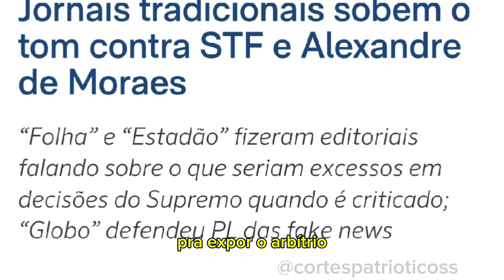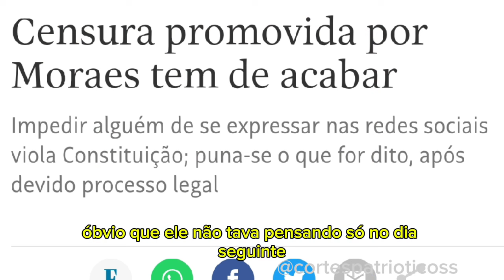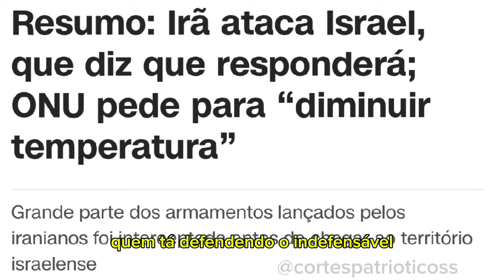RODRIGO CONSTANTINO FALA DOS DOCUMENTOS DO TWITTER RESPONSÁVEIS PELA QUEDA DE ALEXANDRE DE MORAES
RODRIGO CONSTANTINO FALA SOBRE OS DOCUMENTOS DO TWITTER QUE IMPEDIRÃO ALEXANDRE DE MORAES

Jornalista americano revelou série de e-mails internos do antigo Twitter, expondo ordens recebidas pela plataforma para cercear a liberdade de expressão de usuários.
Os e-mails expostos nos Twitter Files – Brazil sugerem graves violações de direitos fundamentais pelas autoridades brasileiras, incluindo censura prévia, abuso de autoridade e violação indiscriminada de privacidade, segundo juristas ouvidos pelo Epoch Times Brasil.

Publicados no dia 3 de abril, os Twitter Files – Brazil são uma investigação que expõe e-mails internos do antigo Twitter, agora X. Datados entre 2020 e 2022, os e-mails contém comentários de empregados da plataforma sobre ordens de autoridades brasileiras incluindo o ministro Alexandre de Moraes, do Supremo Tribunal Federal (STF) e do Tribunal Superior Eleitoral (TSE), exigindo a remoção arbitrária de conteúdo e a censura de perfis, e impondo monitoramento em massa à margem da legislação brasileira. Houve pedidos pela divulgação indiscriminada de informações privadas dos usuários com base no uso de determinadas hashtags na plataforma.